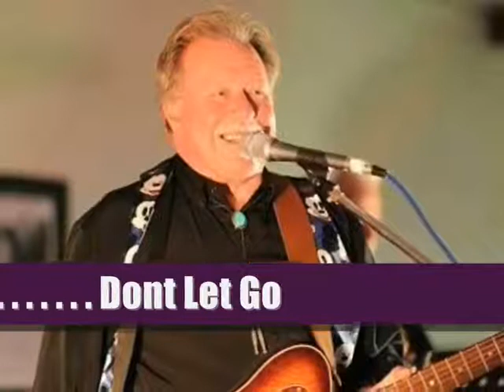Lucky Starr - Dont Let Go ( unreleased ).wmv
Non publicly released rocker from Australias own Lucky Starr. Photos mostly by Ian Fisk ( facebook ) from recent appearance at the Mount Gambier Music Rig & Ute Muster 11th Feb 2012